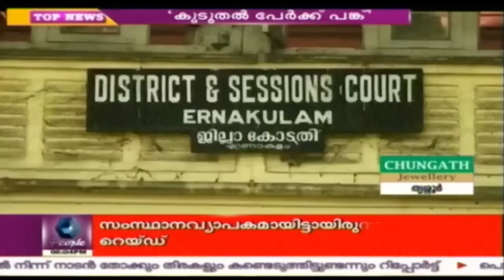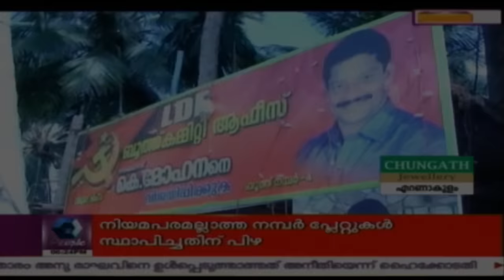News @ 6 PM: Motor Department Conducts Raids All Over The State | 27th July 2016